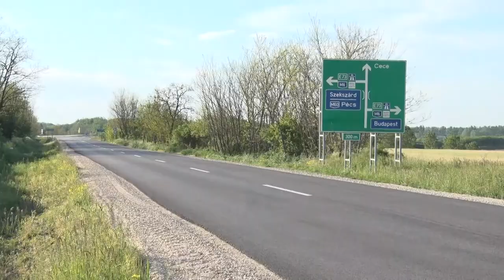Vendégségben - Becze Szabolcs (Szekszárd) Magyar Közút Nonprofit Zrt.